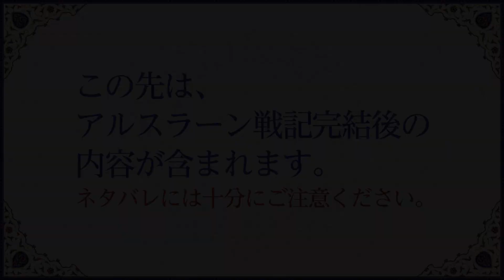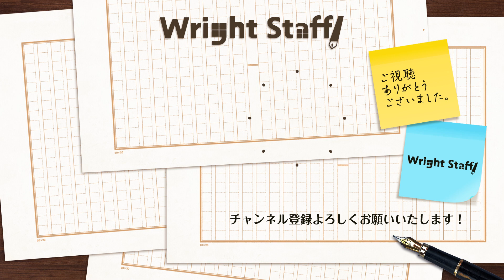【ネタバレ注意】ギーヴとファランギースの関係は！？田中芳樹先生が語る「アルスラーン戦記」キャラクター制作秘話（４/４）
田中芳樹先生の最新作『残照』2023年1月13日発売！
シリーズ完結から5年！「アルスラーン戦記」執筆時の思い出やきっかけなど、色々とお話いただきました！

00:00　ギーヴとファランギースについて
03:14　二人が生まれた理由やきっかけ
04:27　アルスラーンとヒルメスについて